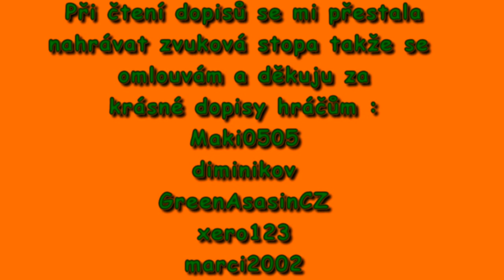MC Titan | Pokemine | #20 - Iglů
Moje regiony:
/rg tp rooney (pouze pro pokemine)
/rg tp posta (posta na dinocraftu)
MOJE STRÁNKY:
Při nahrávání a editaci používám:
Fraps
Audacity
Vegas Pro 12
PhotoFiltre 7